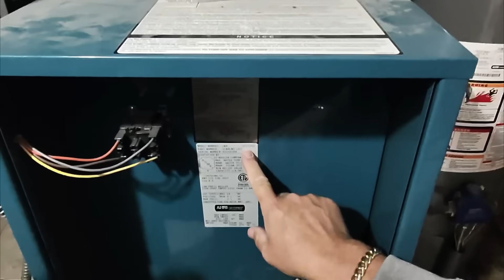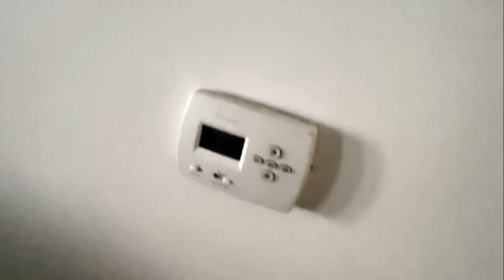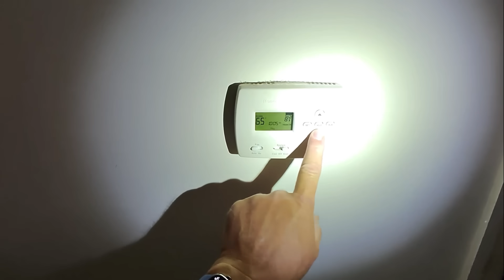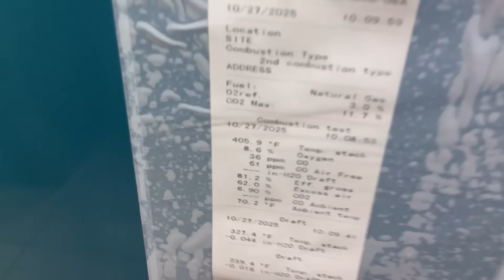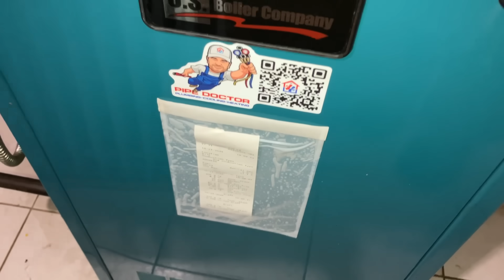Burnham Steam Boiler Maintenance After 9 Years – You Won’t Believe What We Found!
Steam boiler maintenance done right! In this real-life service call, Mikey Pipes and the Pipe Doctor team return to a Burnham Independence steam boiler that hasn’t been serviced since it was installed back in 2016 — over 9 years ago!

From thermostat issues to a filthy low-water cutoff probe, we take you step-by-step through a complete annual steam boiler maintenance — inspection, cleaning, testing, and a few surprises along the way (including a leaking water heater we spotted nearby).

This uncut, unedited footage showcases what can happen when routine maintenance is neglected and why homeowners should schedule annual tune-ups before the heating season begins.

👨‍🔧 What You’ll Learn:

Common causes of “no heat” calls on steam systems
Thermostat troubleshooting & battery issues
Cleaning and testing low-water cutoffs
Inspecting burners, pigtails, and pressure controls
Identifying installation errors and what to improve

🕒 Chapters

0:00 Intro – Returning to a 2016 install
1:35 Homeowner’s first heat-on attempt
3:40 Verifying thermostat operation
5:10 System bypass & initial diagnosis
6:45 Checking thermostat batteries
8:20 Inside the Burnham Independence
9:30 Inspecting equalizer, Hartford loop, and feeder
10:40 Removing stubborn screws & cleaning burners
13:10 Testing low-water cutoff probe
14:45 Identifying a leaking water heater
16:20 Final thoughts & maintenance tips